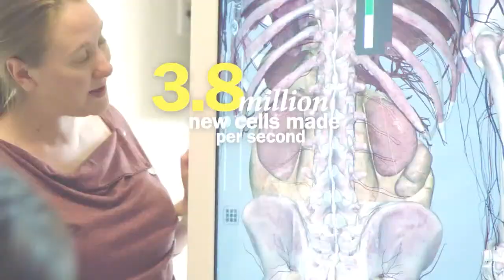MSOC vs. St. Francis (Ill.)